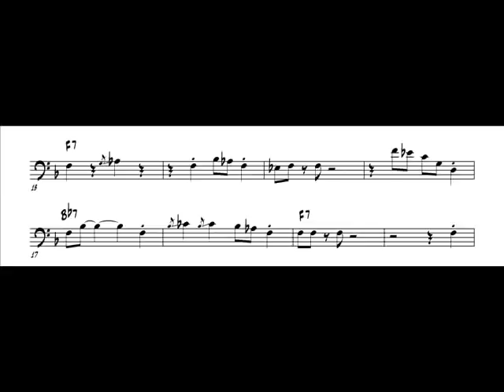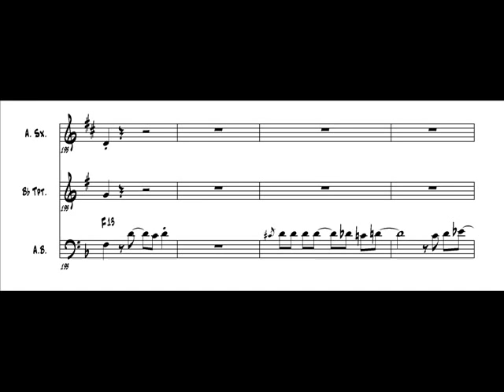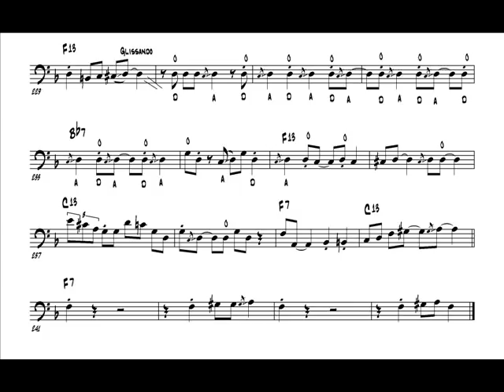Charles Mingus: Folk Forms, No.1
It's not just about what notes you play but HOW you play them.  One seriously hip blues with a New Orleans street beat 2nd line big four funk type thang goin' on!

Almost impossible to notate how these notes actually sound.  Bends, glissandi slidin' grace note flavors with growl, mute, wah wah, etc.  (It's not really an Ab or a G#.)

Charles Mingus -- bass
Ted Curson -- trumpet
Eric Dolphy -- alto saxophone
Dannie Richmond -- drums

Recorded in 1960 on an album called "Charles Mingus Presents Charles Mingus"

Transcribed by Dave Fink